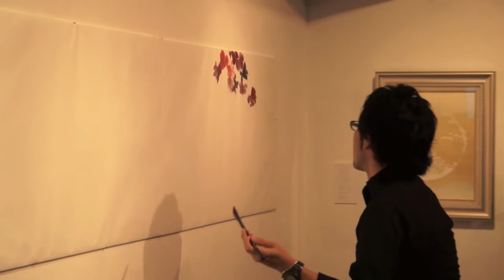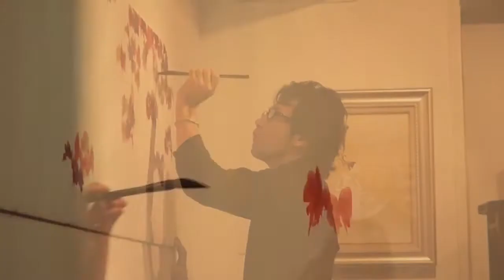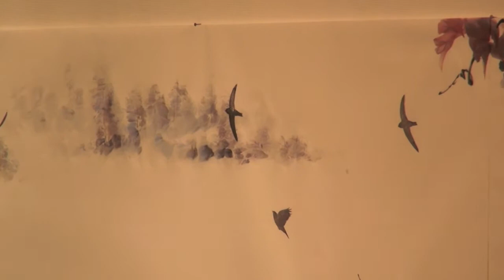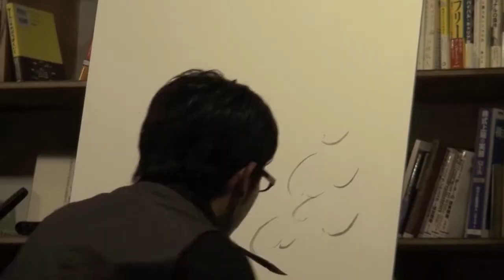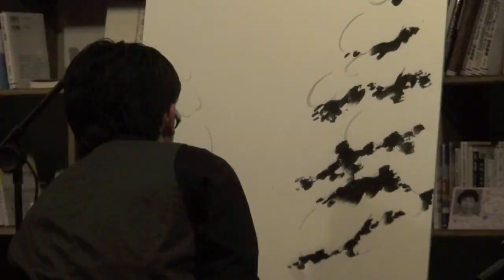TadashiURAmeetsUQIYO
墨閃会BOKUSENKAI主宰「土屋秋恆ShukouTsuchiya」の一番弟子である浦正TadashiURAが2013年10月に開催した個展「BLESSING」のレセプションに於いてmusician UQIYOを招いて行ったLIVE DRAWINGから同年12月21日UQIYO主催のクリスマスライブに浦が招かれて行ったコラボライブの模様。